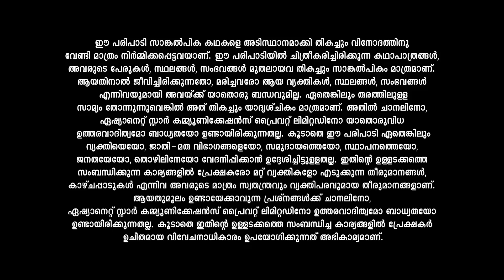Ammayariyathe നീരജയുടെ മകളെ കാണണമെന്ന ആവശ്യവുമായി മൂർത്തി..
Separated by unfortunate circumstances, will Aleena reunite with her estranged mother, Neeraja, and avenge her mother's rapists?